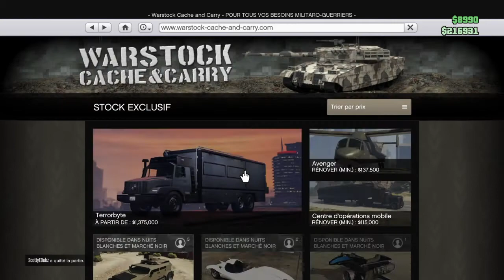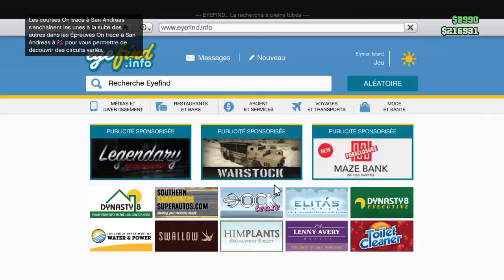GTA5: TESTE ET CUSTOMISATION DU MULE CUSTOMS SORTIE DANS LE DLC BOÎTE DE NUIT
Salut c’est Vorox Fr si tu es venu sur ma chaîne c’est pour voir du beau contenue sur ma chaîne il y aura des TUTO du Gaming, des Unboxings certainement des degustations  et des présentations de jeux divers j’espère que mon contenu te plais Si c’est le cas n’hésite pas à t’abonner et à liker cela me ferait extrêmement plaisir.Je fais environ une à deux vidéos par semaine et tu peux aussi me rejoindre sur.